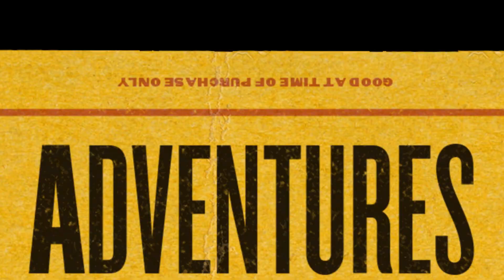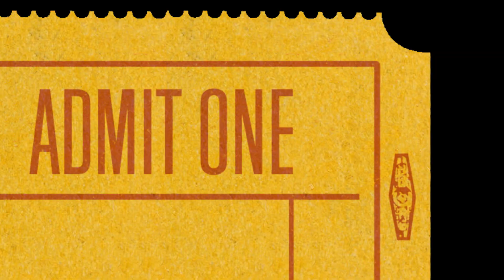Wyatt Cenac’s Adventures in Moviegoing - Criterion Channel Teaser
Our guest-curator series returns! In this latest installment, comedian and actor Wyatt Cenac sits down with film scholar Michael B. Gillespie to recount his formative moviegoing moments and share a selection of his favorite films.

Watch Wyatt Cenac’s Adventures in Moviegoing now on the Criterion Channel!